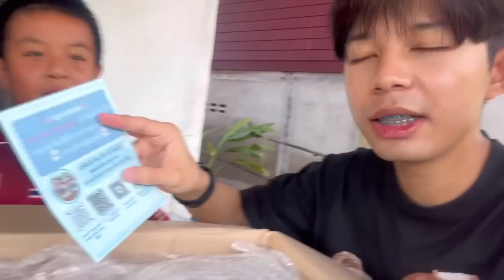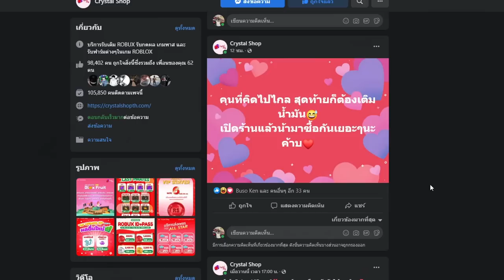กล่องสุ่มขนมจากประเทศ ญี่ปุ่น มันกินได้จริงๆหรอ!